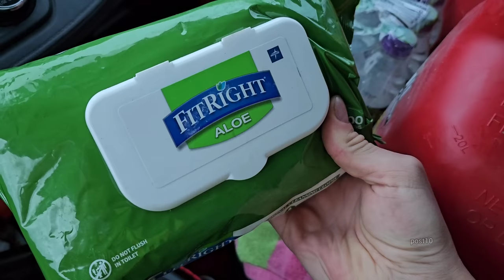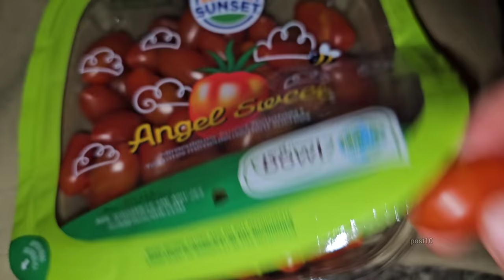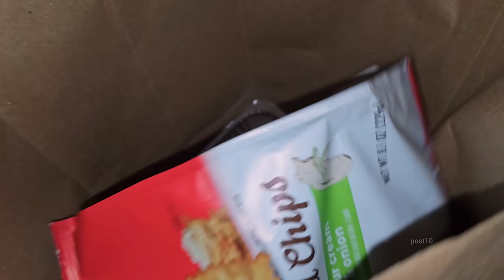Unclogging Pipes, First Vehicle Of 2023 Road Inspection Part One Of Two